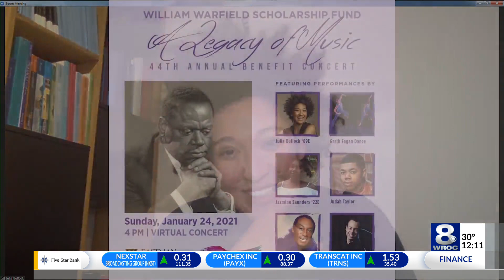Celebrating William Warfield's legacy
The Eastman School of Music will present this year's William Warfield Scholarship Concert virtually on Sunday, January 24 at 4:00 p.m.